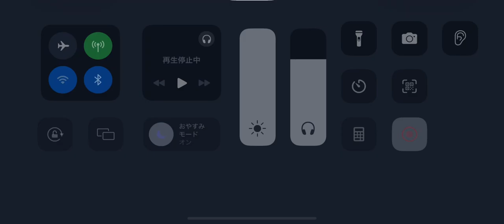第五人格 協力狩り 芸者 ハスター戦 永眠町【呪術師 血塗れ天使】2023年12月7日